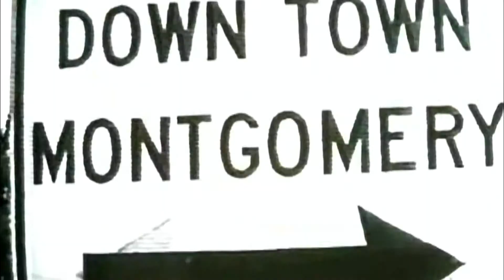Dr Alban - This Time I'm Free (Official Video)